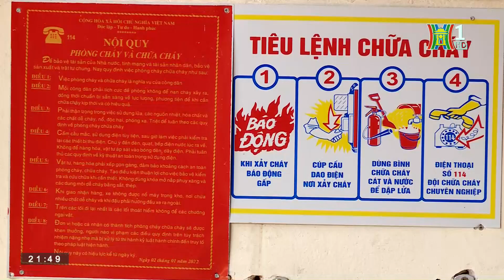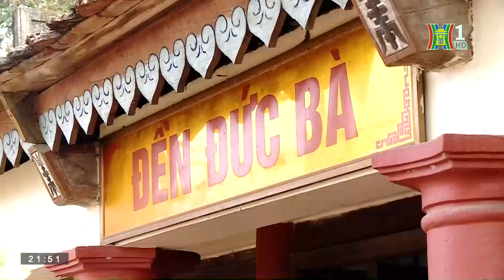Đảm bảo an toàn phòng cháy tại các di tích tâm linh | Bản tin 141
Các cơ sở tâm linh, tín ngưỡng luôn là nơi thu hút đông du khách và người dân tới tham quan, chiêm bái. Đây cũng là nơi tiềm ẩn các nguy cơ về mất an toàn PCCC. Nhằm đảm bảo giảm thiểu tới mức thấp nhất nguy cơ cháy nổ xảy ra tại những cơ sở này, công an huyện Ứng Hòa đã tiến hành kiểm tra an toàn PCCC và cứu nạn cứu hộ đối với khu di tích đền Đức Thánh Cả.